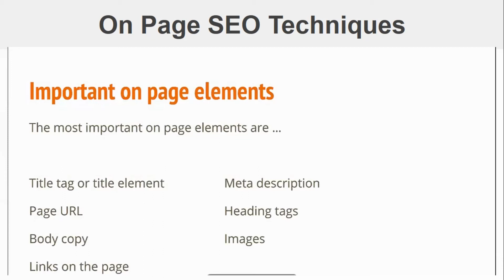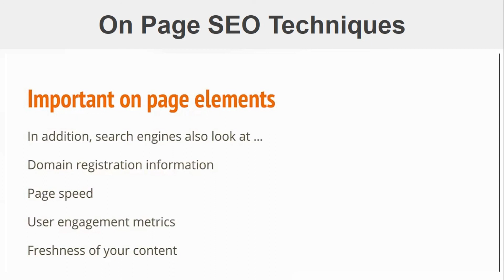The Important On Page Elements - How to Work for On Page SEO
What a great video is here for you - If you do not know On Page SEO this Video will guide you how to do On Page SEO - We will discuss about important On Page Elements

On Page SEO Tips and tricks - On Page SEO Techniques - On Page Tools for SEO that will improve your Web Traffic - Your Target Audience - Learn Step By Step all about On Pages SEO